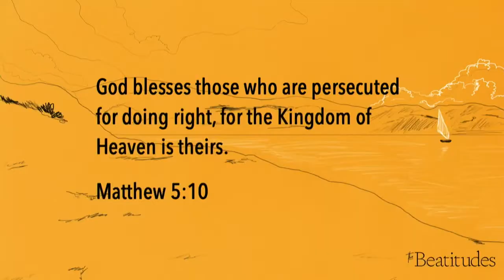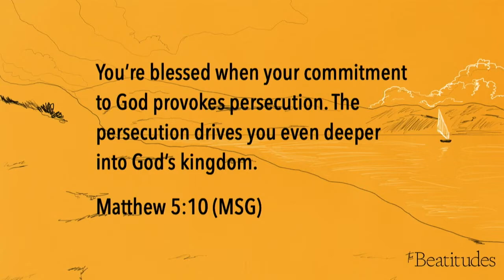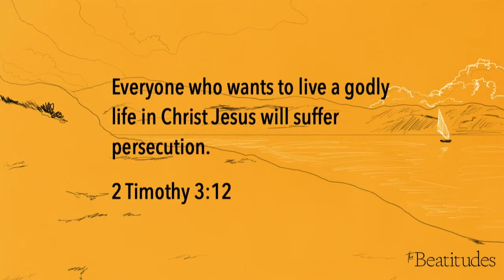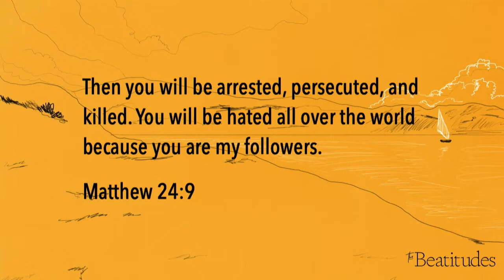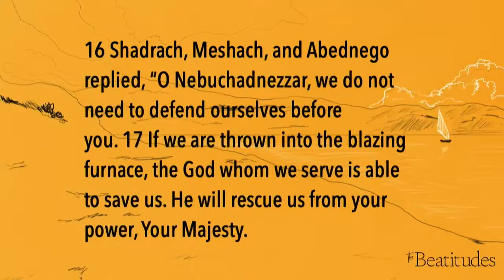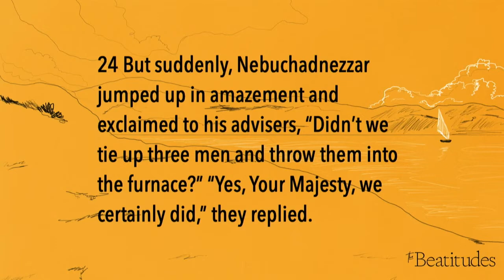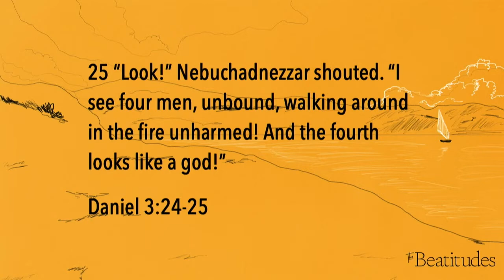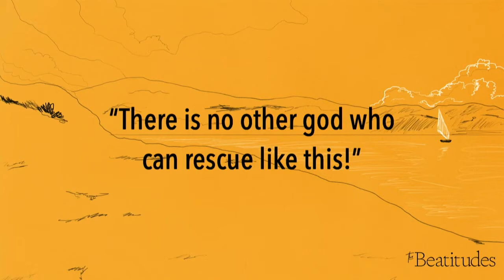The Beatitudes - The Persecuted - Speaker: Scott Clevenger - July 24, 2022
In the book of Matthew, Jesus traveled throughout Galilee, teaching, serving, and healing among the people.  Large crowds began to gather and people from all over started following him.  Then Jesus went up a mountainside and taught us a message that would change everything.  It all began with the Beatitudes.